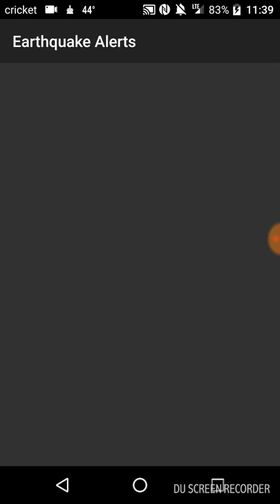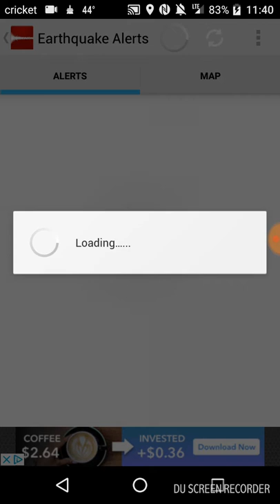Strongest Earthquakes of the Day: February 23rd, 2018 Chile, and El Salvador